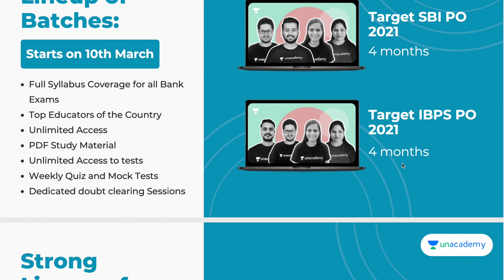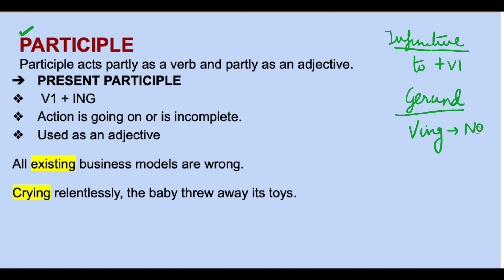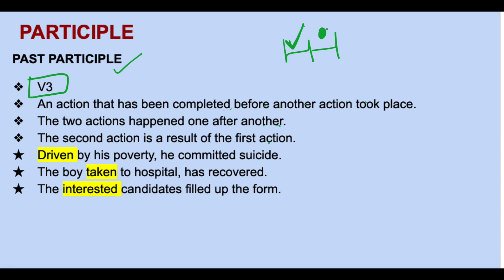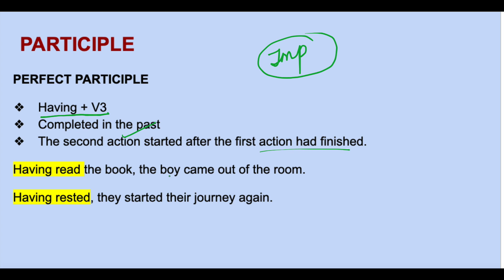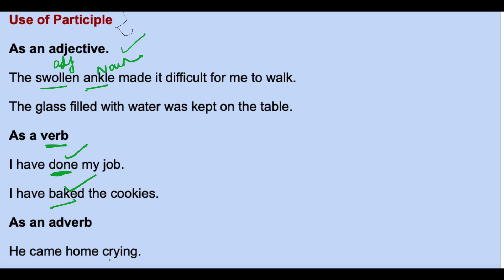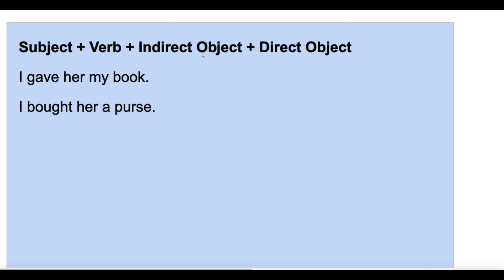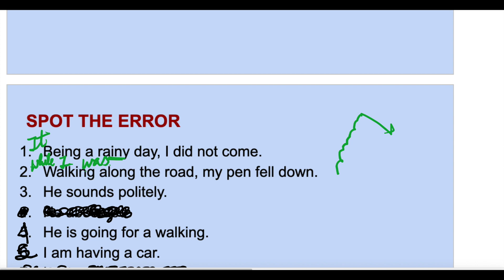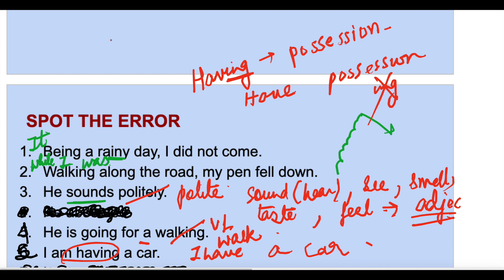Verb Part-3| English Grammar for Bank Exams/SSC CGL| Aspiring Banker Anwesha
New Bank Exams batches every week on Unacademy. Get your subscription now!

Unacademy Subscription Benefits:
1. Learn from your favourite teacher
2. Dedicated doubt clearing sessions
3. One Subscription, Unlimited Access
4. Real-time interaction with Teachers
5. You can ask doubts in the live class
6. Download the videos & watch them offline
Affairs Cloud Current  Affairs PDF